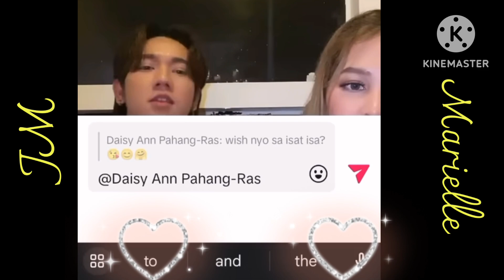Upcoming concert soon JM and Marielle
Throwback muna tayo sa kanilang usant TIkTok Live